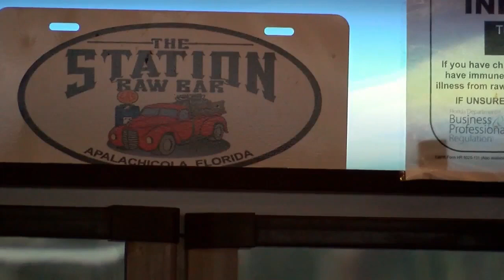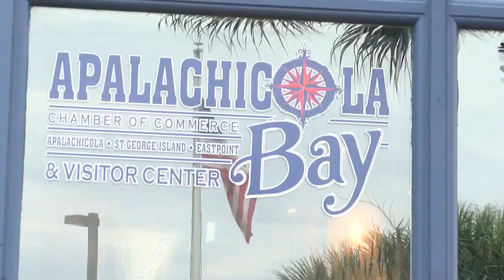Large events bringing in much needed tourism to coastal communities